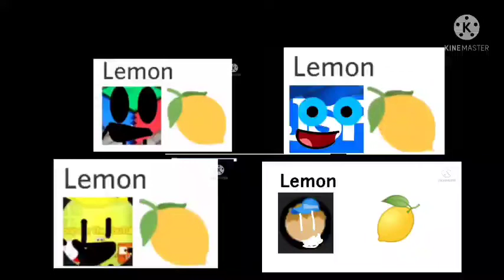Everyone Eating A Lemon Compilation (4 Videos